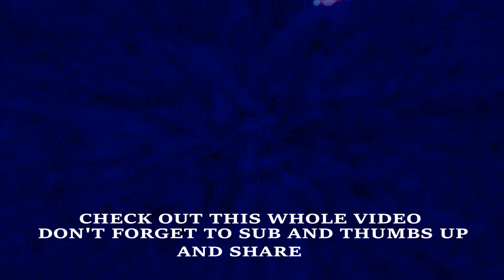Comet Tsuchinshan - Atlas (C/2023 A3) Massive Bright Comet Visible In The Sky